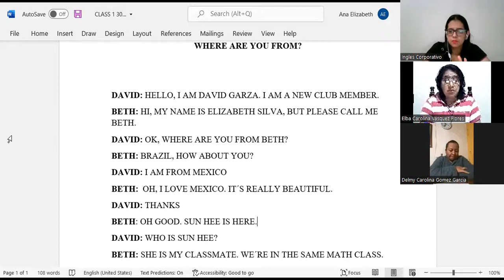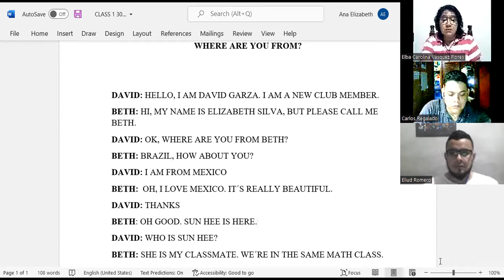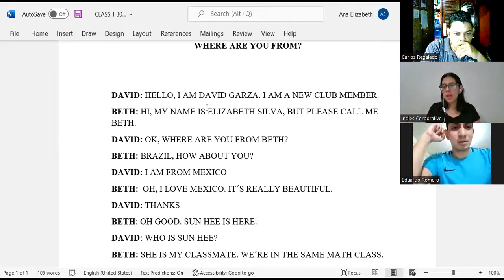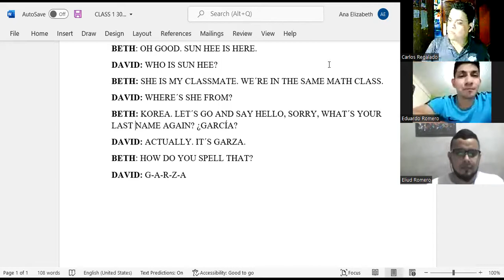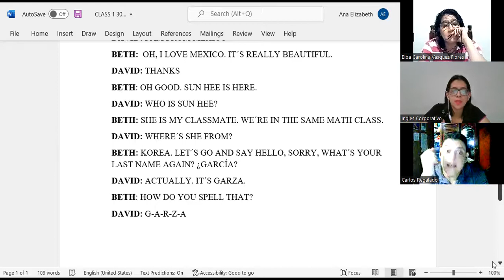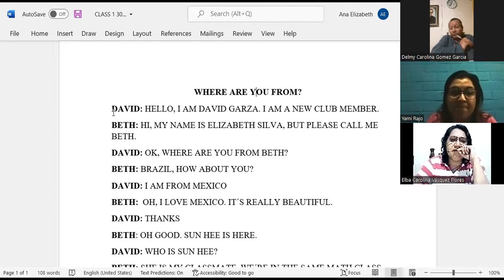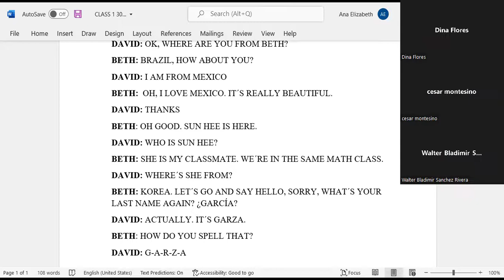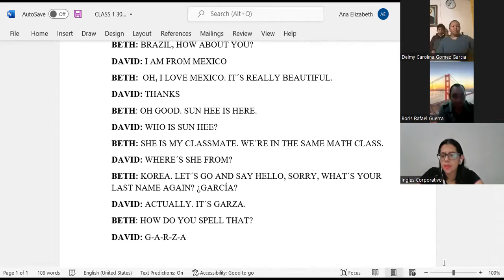Ingles Corporativo-CLASS 1-WHERE ARE YOU FROM-PI1-02-8-9-PM-05-22